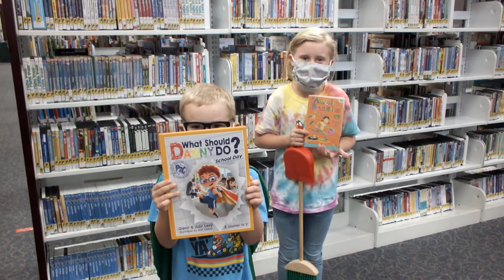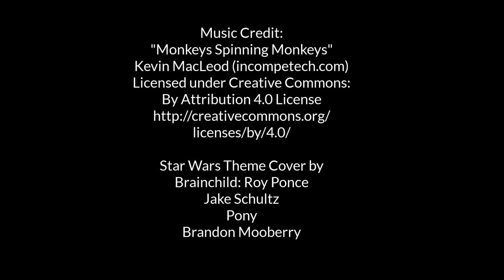Dress Like a Book Character Day at Culpeper County Library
This video was uploaded by Culpeper County Library

One of the challenges we received during our summer reading program was to have Dress Like a Book Character day! Here are the fun costumes we saw on those two days!